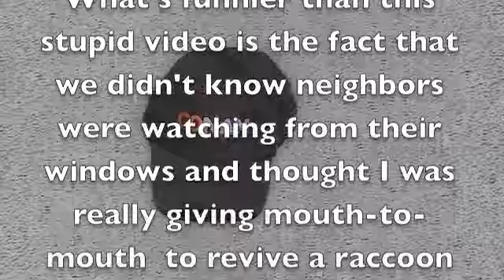Conan's Magic Hat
I want to be on Conan's new show on TBS to show off the official Conan O'Brien Magic Hat!